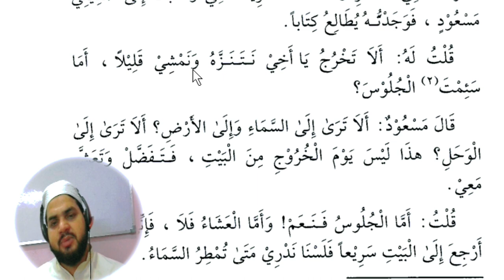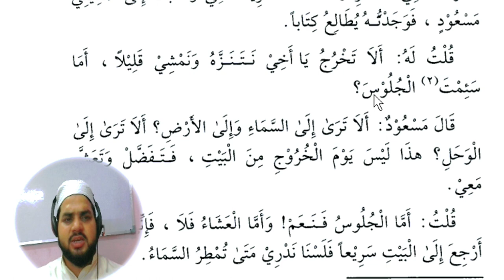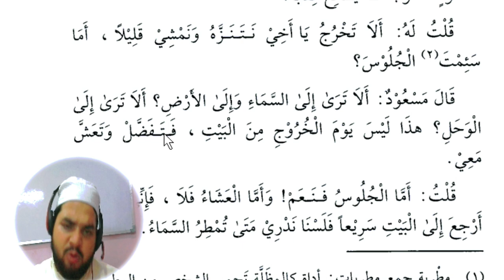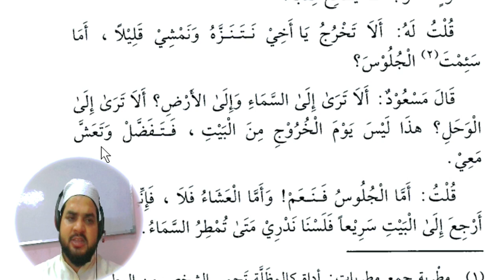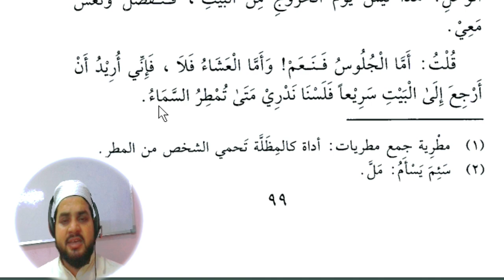Lesson 110, Arabic literature, القراءة الراشدة اول ، عربی سیکھنے کا طریقہ